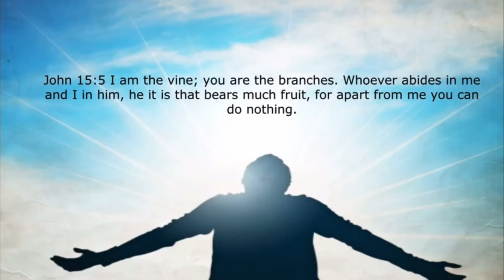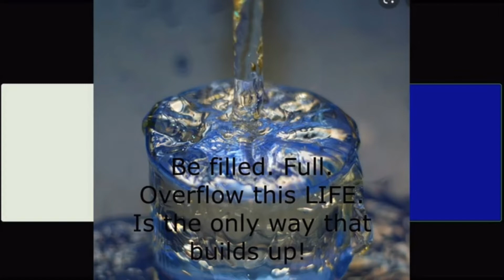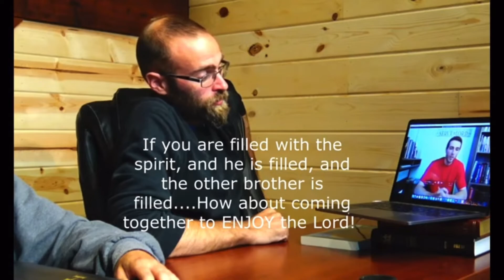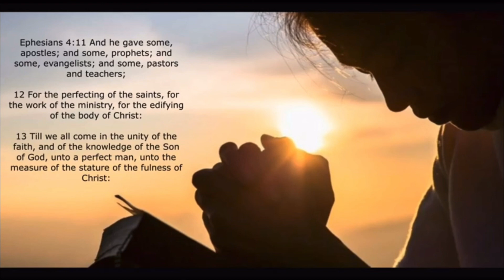Lovingly Restoring Brother Chris Lasala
By Brother Masta of Christian Fellowship Group